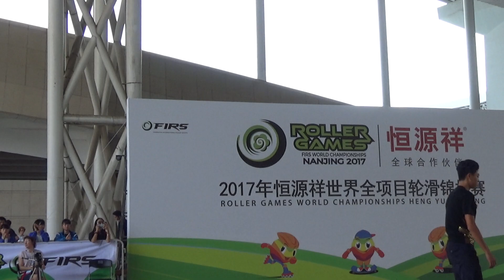2017 WRG Classic JM 4th Lai Hsu Chieh TPE